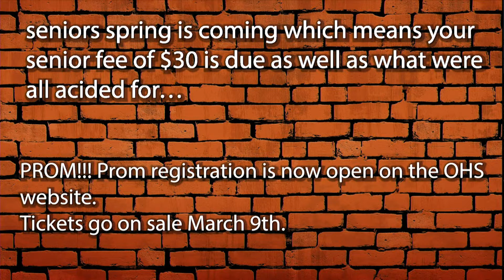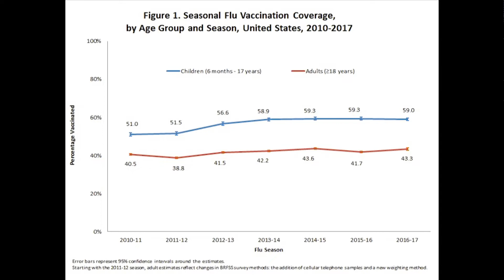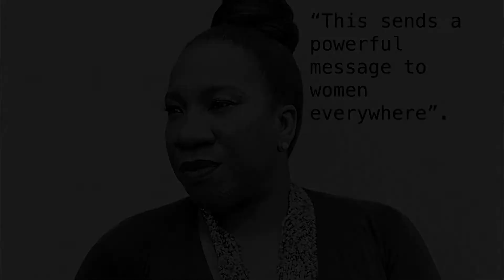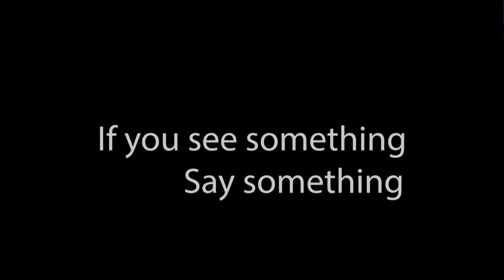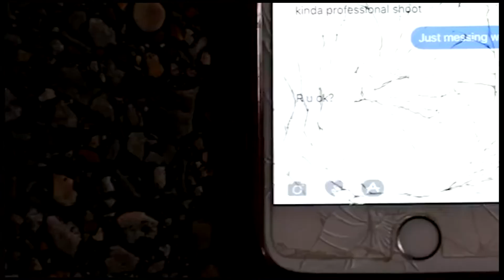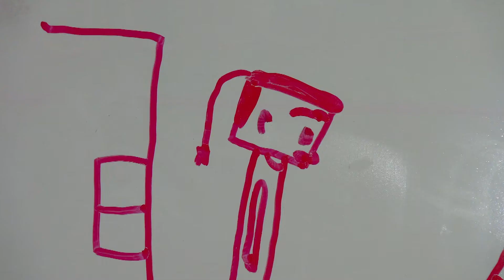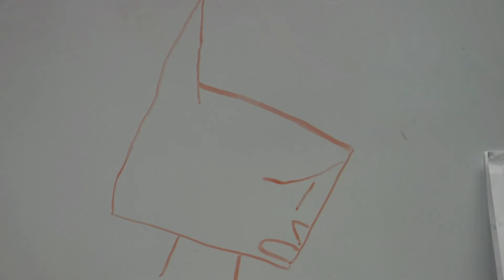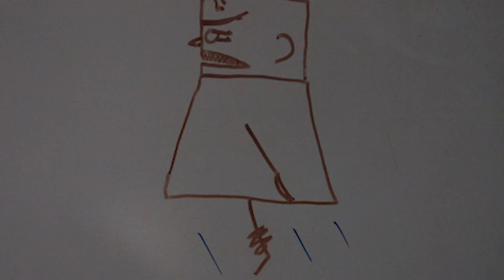Hoot News Block 5 ( March 9th)